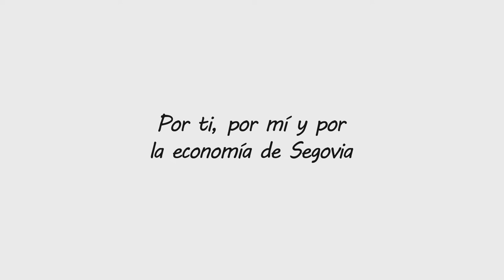FES y Cámara de Comercio lanzan ‘Compro Segovia’, un escaparate a las empresas de la provincia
La Federación Empresarial Segoviana (FES) y la Cámara de Comercio lanzan este lunes, con el apoyo de la Diputación Provincial, 'Compro Segovia', una nueva iniciativa para dinamizar la economía de Segovia, ante la crisis sanitaria y económica que atraviesa nuestro país por la pandemia del COVID19.